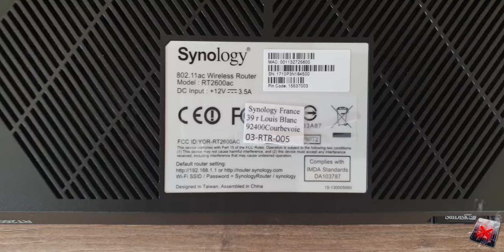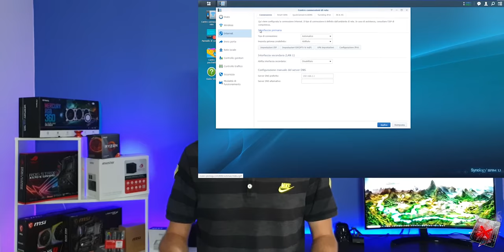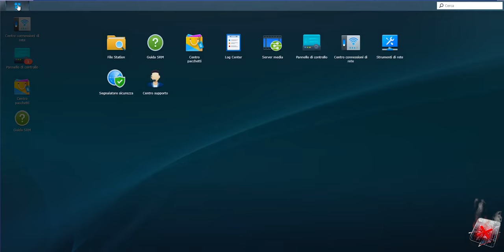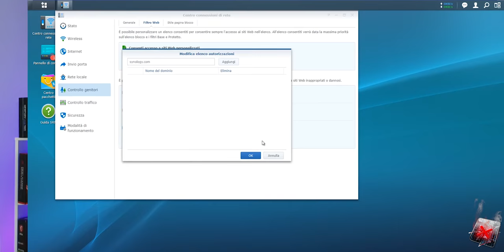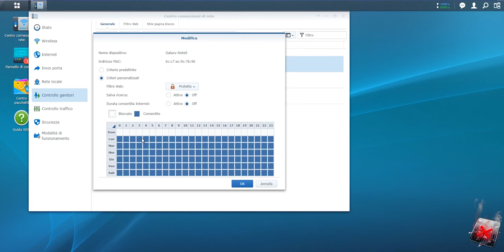Synology RT2600ac: il router che diventa un NAS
La nostra pagina Facebook, il nostro Gruppo Facebook e pagina Instagram:
Our Facebook,  Facebook Group and Instagram pages: